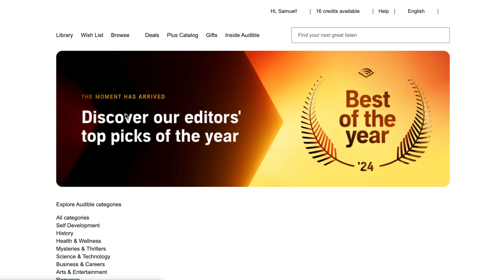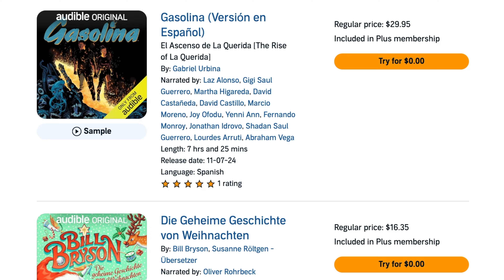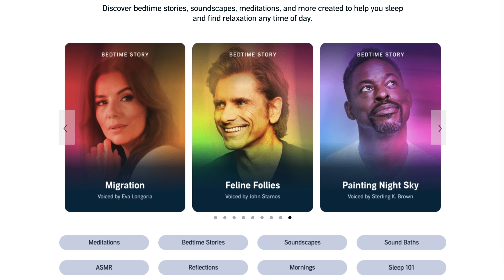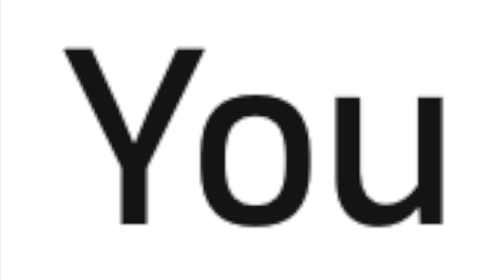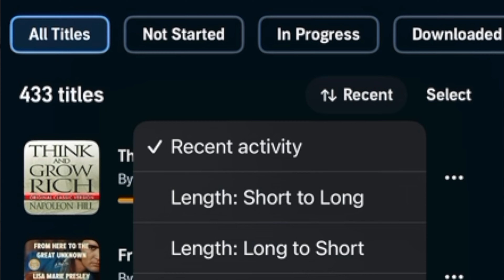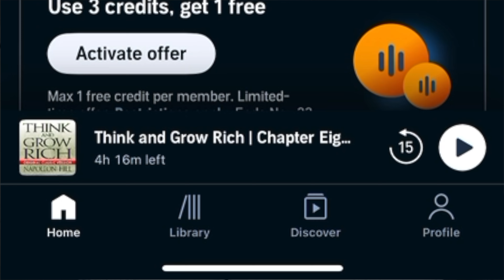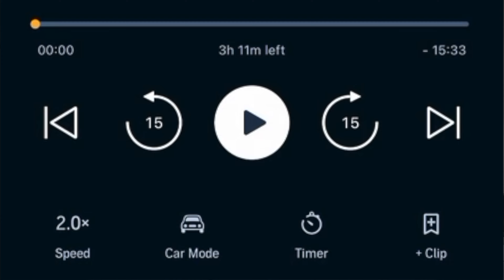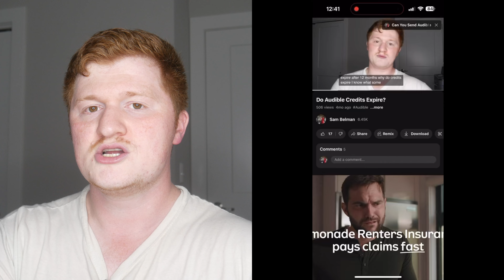How Audible Works In 2025? What You Need To Know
This is a review of how Audible works in 2025. It's great for beginners and it'll explain what you need to know about the thriving audiobook app from Amazon. Below is what we're going to go over in the video:

-What is Audible?
-What is a credit?
-What else is included in your membership?
-How to purchase more credits?
-Do you get to keep the books you buy?
-Walkthrough of the app
-Audiobook player controls
-Drawbacks to Audible

40 OF MY FAVORITE BOOKS 📚 (And WHY I Think You Should Read Them!): 🤓